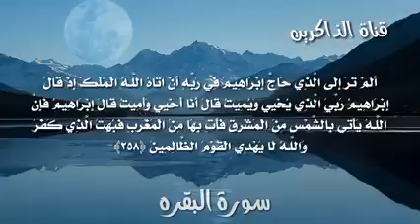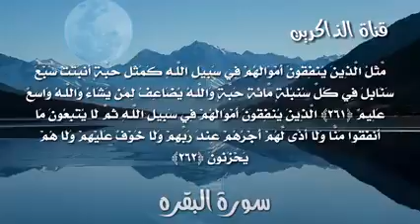اسلام صبحي💙😻آية الكرسي